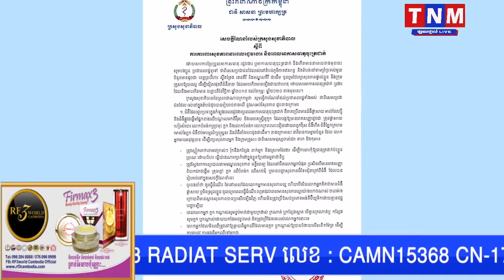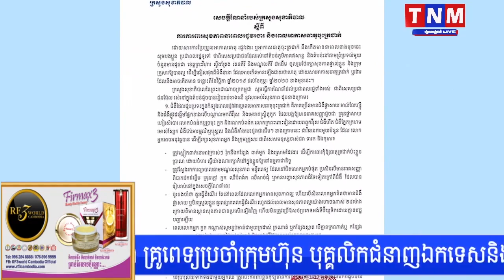រដូវធ្លាក់ខ្យល់ត្រជាក់ សូមបងប្អូនចេះថែរក្សាសុខភាព និងបង្កាជំងឺផ្សេងៗ